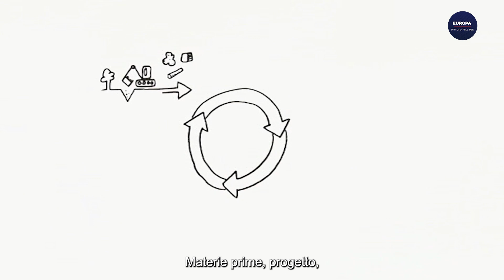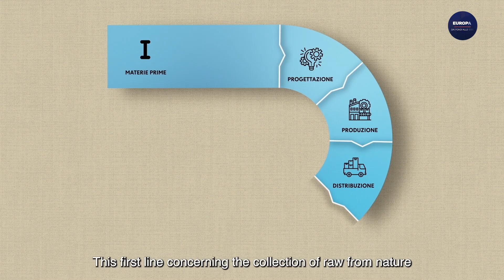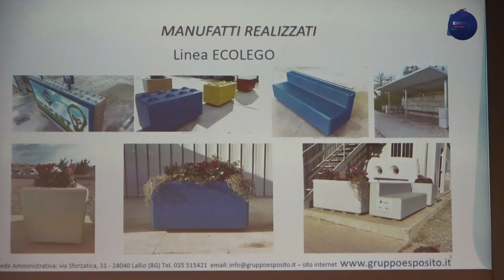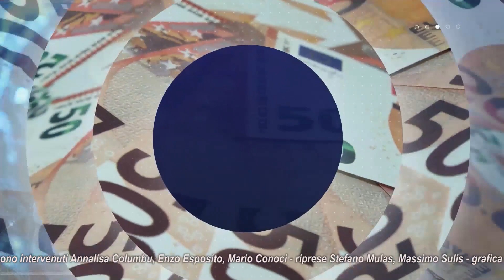5P EUROPA 2024